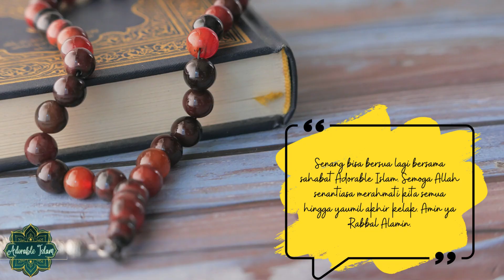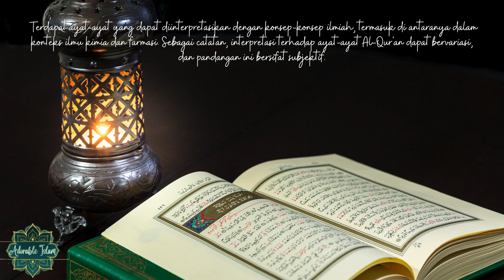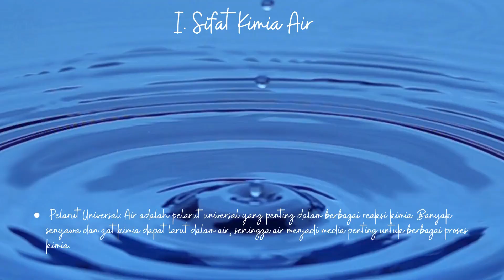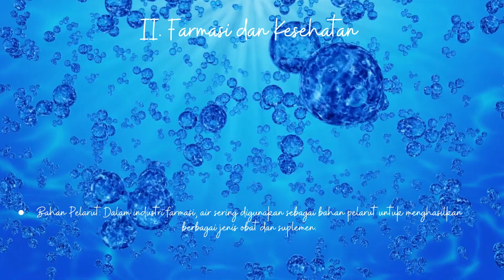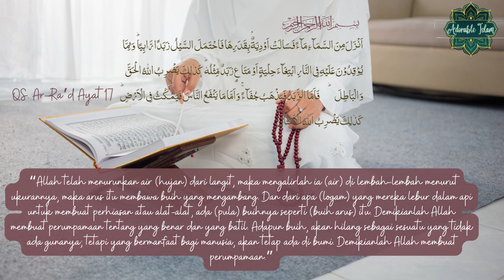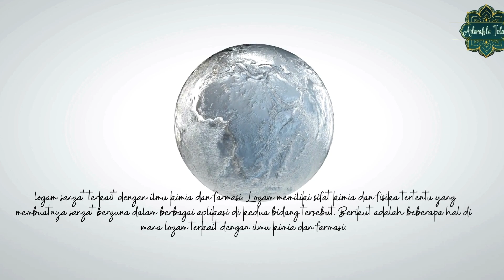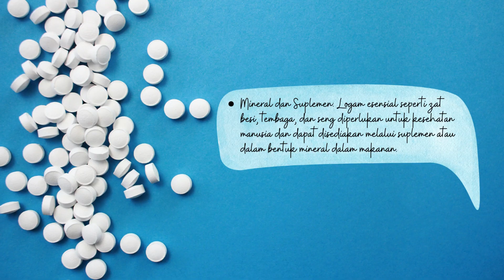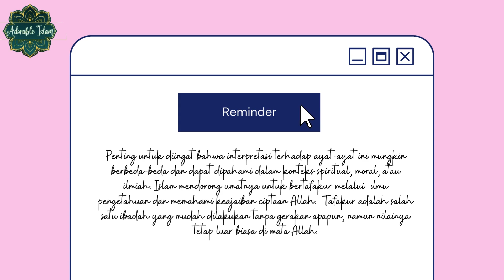Tinjauan Sains Dalam Al-Qur'an: Ilmu Kimia & Farmasi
Banyak sekali konsep-konsep ilmu pengetahuan modern selaras dengan ajaran Islam yang bersumber dari Alqur'an dan Hadis. Salah satunya mencakup ilmu kimia dan juga farmasi.